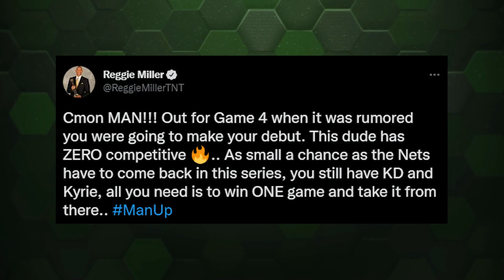How The Knicks NEED To Approach The Offseason..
Welcome back to Sports Splash, today on the channel we are going to find out How the Knicks should approach the offseason. If the New York Knicks failed at one thing this season, it was the ability to manage expectations. The overachieving roster that was projected to win 25 games but soared to the fourth seed in the Eastern Conference in 2020-21 entered this season with the belief that their success was set to be duplicated. On paper, that theory was accurate: New York returned nine players from that playoff team, including All-Star Julius Randle, and signed veteran guards Kemba Walker and Evan Fournier. However, as this season proved, the 41-win season from a year ago and the revamped backcourt portrayed a false belief that the rebuild started in 2020 by president of basketball operations Leon Rose was complete.

State of the roster. Roster status: Incomplete but with the assets to improve. The 37-win season has been labeled in the short-term a disappointment. The Knicks went from securing home court in the East playoffs to a place they are all too familiar with -- the draft lottery.
The bigger picture reveals the fine line between winning and losing in the NBA. A year ago, the Knicks ranked ninth with a 20-16 record in games decided by five points or less in the fourth quarter. Fast forward to 2021-22, and New York dropped to 25th with a record of 18-26. The 10-loss increase can change a team's fortune from appearing in the postseason to counting ping pong balls. Watch trill the end for more on How the Knicks should approach the offseason and other related news.